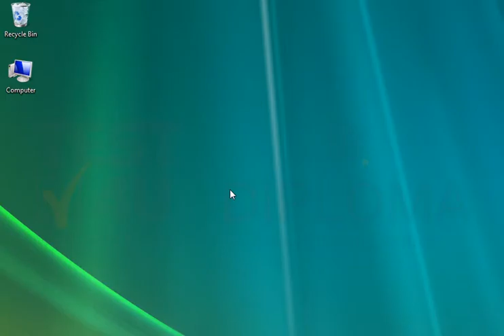Display all hard discs partitions. (Note: Leave the window open).